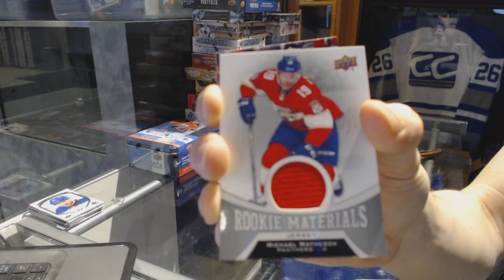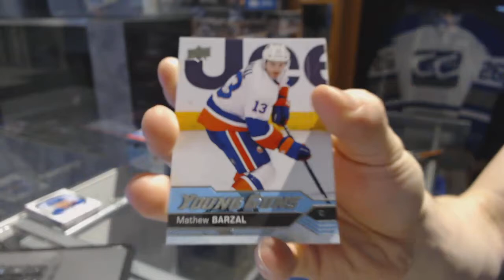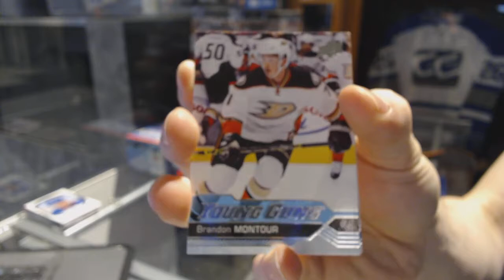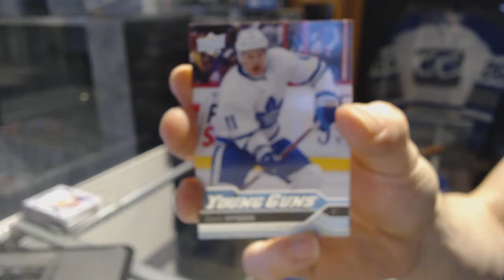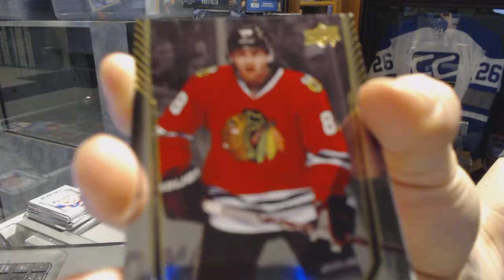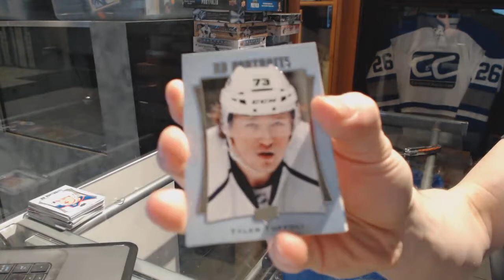16-17 UD Series 1 & 16-17 UD Series 2 Hockey Box Break - C&C GB #7151